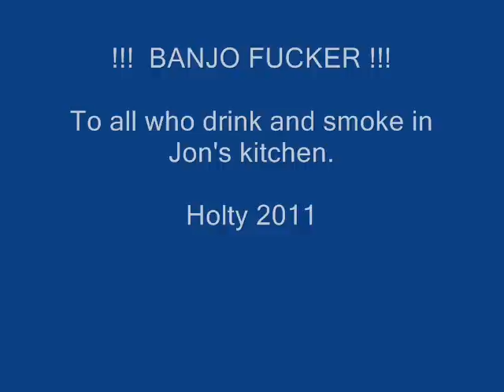Holy Flying Circus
The world's most unfortunate investigative reporter